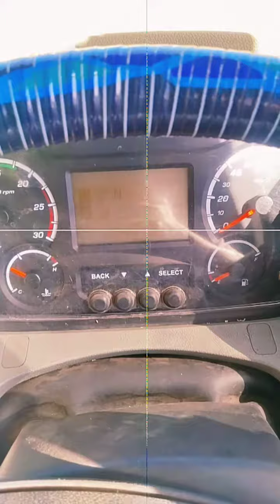2023 Mahindra Blazo37 10X2CargoTruck Hubli